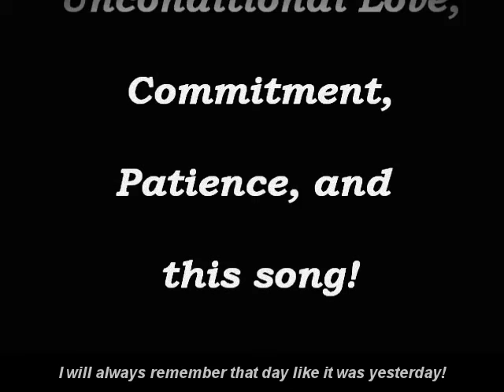My Edited Video